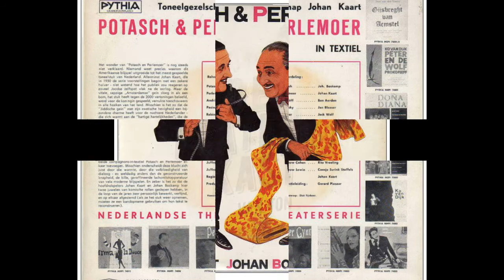Johan Kaart & Johan Boskamp - Potasch & Parlemoer In Textiel | LP1970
Artone – BPI S-1587